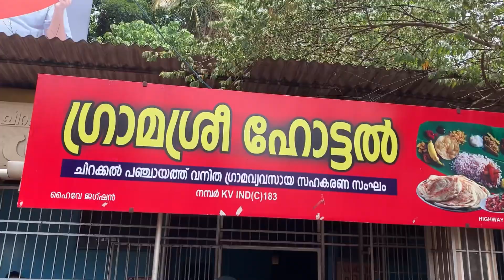മത്തിഫ്രൈ നിങ്ങളുടെ Weakness ആണോ ?എന്നാൽ നിങ്ങൾ ഇവിടുന്നു Meals കഴിക്കണം | MATHI FRY SPECIAL HOTEL